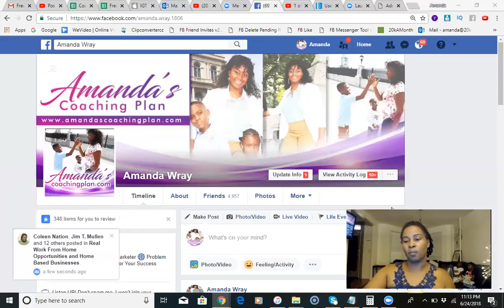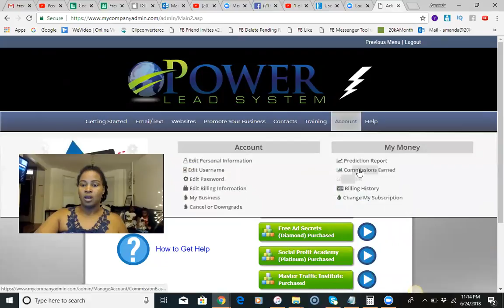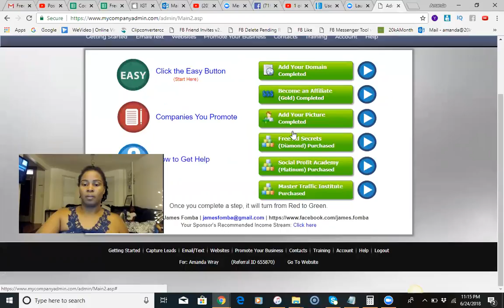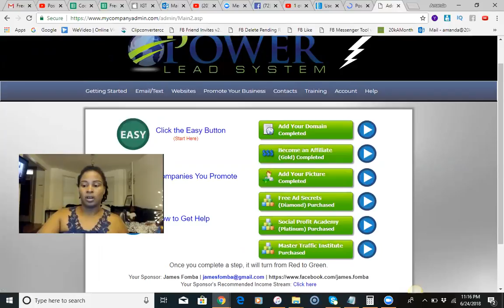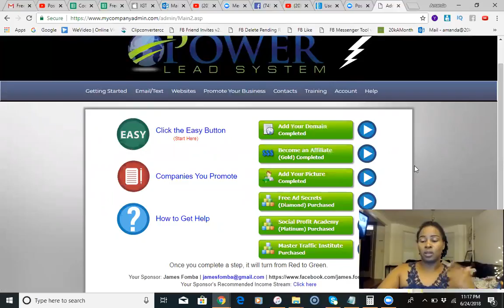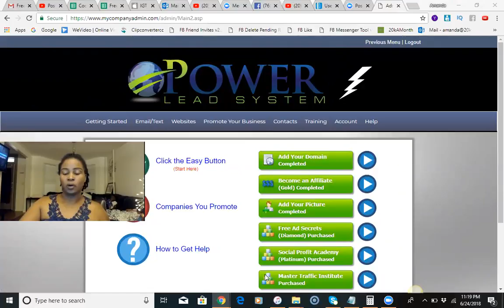Single Mom Earns a Full Time Income Online 2018 How to Earn Money Online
Attention ** ALL DIAMOND & PLATINUM GETS ADDED TO MY PRIVATE COACHING GROUP & GETS MY PERSONAL SOURCES **

We have all the tools and everything you could possibly need to duplicate my results. Get started below.

I will then email you everything you need, including our training.

In this video the Power Lead System review for 2018, learn how to make money with the opportunity while promoting your primary business. If you currently don't have a primary business Power Lead System can be just that!  Follow the steps below to get started. With the power lead system you will receive "Done for you funnels" Copy & Paste Share Codes, How to Use Free & Paid Traffic to Earn Consistently, and support from me every step of the way! :)

Step 3: Call me directly to get started or with questions

Step 4: Send me a direct message on facebook so we can connect there.